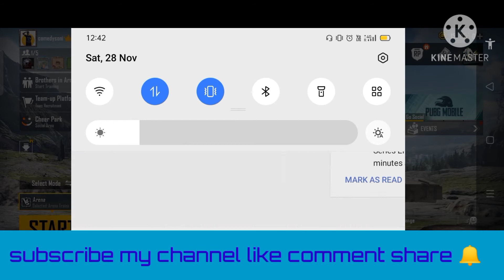takliya short op killer13 Pro Sunny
you anything play discod